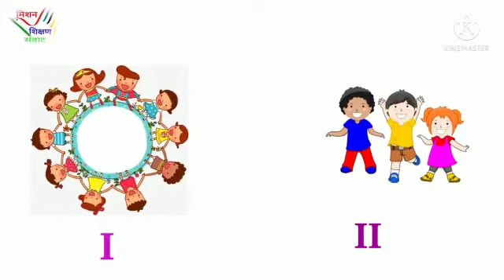कम और ज्यादा संख्या पूर्व अवधारणा कक्षा- 1 गणित साप्ताहिक वर्कशीट 21(3)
🌸🌸🌸 साप्ताहिक_वर्कशीट_21(3) 🌸🌸🌸

विषय -गणित

कक्षा- 1

*इकाई -  संख्या पूर्व अवधारणा*

📚*प्रकरण - कम और ज्यादा*🧮

🎯लर्निंग आउटकम-
 *बच्चो में उनके पूर्व ज्ञान और🌿🌿🌿🌺🌸 परिवेशीय वस्तुओं की सहायता से कम और ज्यादा की समझ* विकसित करना।

वीडियो निर्माण :-

👩‍🏫 *संयोगिता(प्र.अ.)*
प्राथमिक विद्यालय अदलपुर
विकासखंड- डिलारी
जनपद- मुरादाबाद